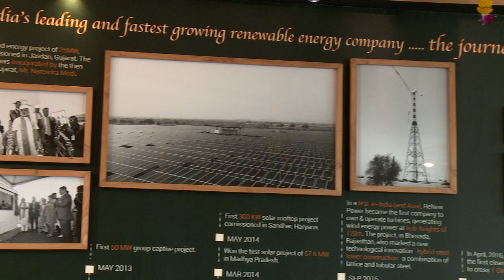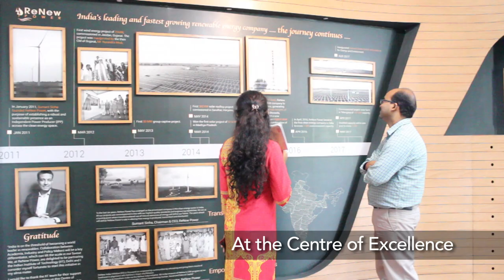Sumant Sinha Center of Excellence for Energy & Environment in IIT-Delhi | ReNew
ReNew  signed a MoU with Indian Institute of Technology, Delhi (IIT-D) to set up a CoE to foster cutting-edge renewable energy research in  November 2016.
About ReNew Power – With a portfolio of 9.86 GW (5.36GW of operational capacity and 4.50 GW of committed capacity) renewable energy projects, ReNew is a major player in renewable space. ReNew Power is backed by marquee investors like Goldman Sachs, ADB, JERA, GEF, ADIA and has won several awards nationally and internationally.